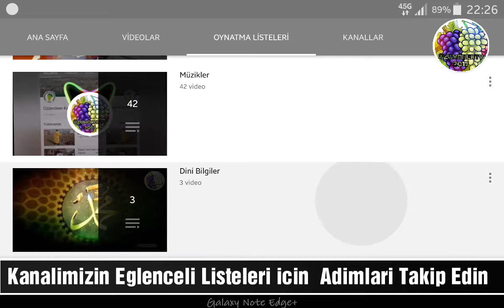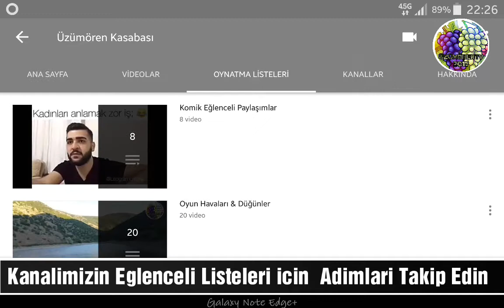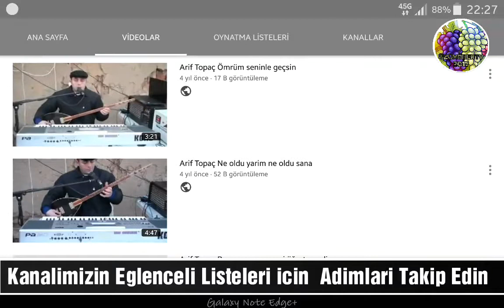Kanalimizin Eğlenceli Listelerine Ulaşmak İçin Adımlar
Uygulayınız